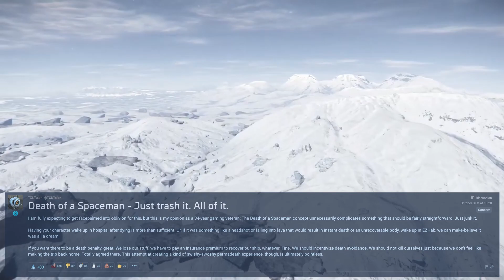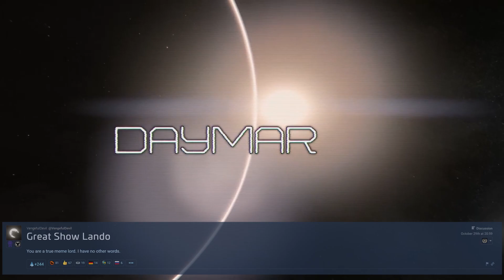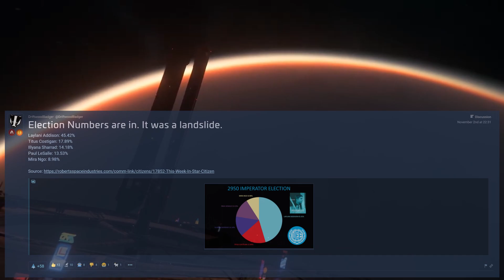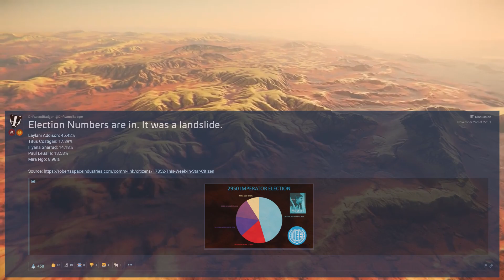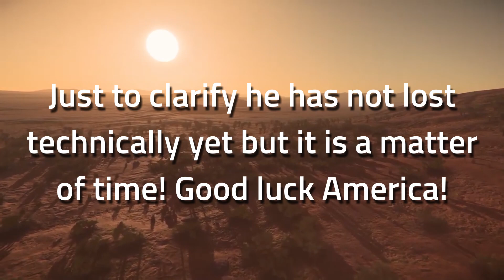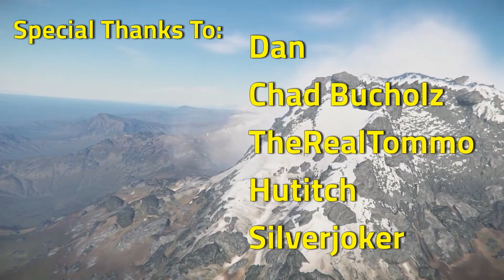Death of a Spaceman, Count Lando, Elections and the Mercury Star Runner! - Spectrum Drama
Hey Everyone!

This weeks topics touch on the Death of a Spaceman concept and how some people are not so keen.  Also we pay respects to Lando and his lack of shame!! haha Plus we look at the Elections and the winning candidate and will they hold back the Mercury Star Runner for IAE?!

Thanks to everyone for watching and we will see you in the verse!